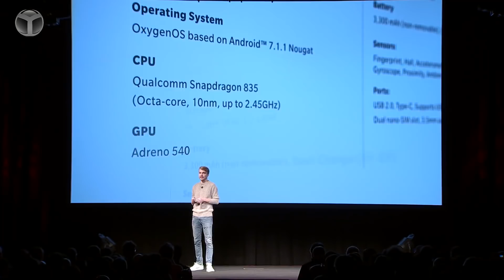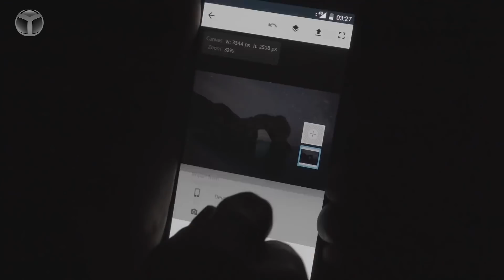OnePlus 5T özellikleri neler?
OnePlus 5T özellikleri, dün gerçekleştirilen resmi lansman ile nihayet belli oldu. Bugüne kadar "amiral gemisi katili" sıfatıyla ün yapmış OnePlus'ın yeni telefonu, tasarımsal ve donanımsal açıdan birçok yenilik sunuyor.

Biz de bu videomuzda, dün resmi olarak tanıtılan telefonun öne çıkan özelliklerini ele alıyoruz!

OnePlus 5T özellikleri, öne çıkan yönleri neler?

Bu yıl çerçevesiz tasarım trendine ayak uyduran cihaz, 6 inç boyutlu olmasına rağmen başarılı ekran kasa oranı nedeniyle fiziksel olarak çok da büyük bir telefon değil. Parmak izi sensörü arka tarafa yerleştirilirken, cihazda ayrıca ön kamera ile birlikte çalışan bir yüz tanıma güvenlik seçeneğine de yer verilmiş. 6 inç boyutlu ekranda AMOLED panel kullanan cihaz, 1080×2160 çözünürlük sunuyor.

Gücünü Snapdragon 835 işlemcisinden alan OnePlus 5T modelinde, 6 veya 8 GB RAM ile birlikte 64 veya 128 GB depolama alanı seçenekleri bulunuyor. Donanım noktasında çift arka kamera oldukça geliştirildi. Çünkü bir kamera geniş açılı lens bulundururken, bir diğeri "telephoto" olarak karşımıza çıkıyor. Kameralardan biri 16 MP iken, bir diğeri 20 MP. Çift kamera sayesinde arka tarafı bulanıklaştırdığınız Portre Modu ile etkileyici fotoğraflar çekebiliyorsunuz.

İçerisinde Oxygen arabirimi ile Android 7.1.1 sürümü bulunan telefonda, Dash şarj destekli 3300 mAh pil kapasitesi ile geliyor. 24 Kasım itibarıyla satışta olacak cihazın yurtdışı fiyatı ise 500 dolar olarak belirlenmiş durumda.

OnePlus 5T teknik özellikleri

Boyutlar: 156.1 x 75 x 7.3 mm - 162 gram

Ekran:  6.01 inç 1080 x 2160 AMOLED

İşlemci: Snapdragon 835

GPU: Adreno 540

RAM: 6 veya 8 GB

Depolama: 64 veya 128 GB

Kamera: 16 + 20 MP çift arka, 16 MP ön kamera

İşletim Sistemi: Android 7.1.1

Batarya: 3300 mAh

Fiyat: 500 dolar